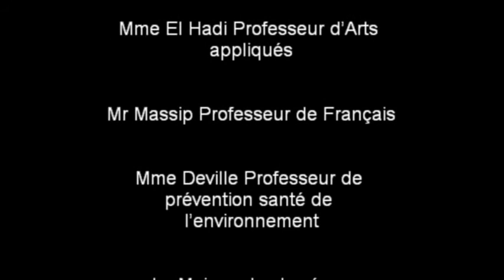COM BAC BIO - Le film.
Projet bio des élèves de Première Commerce du Lycée Charles-Alliès à Pézenas.